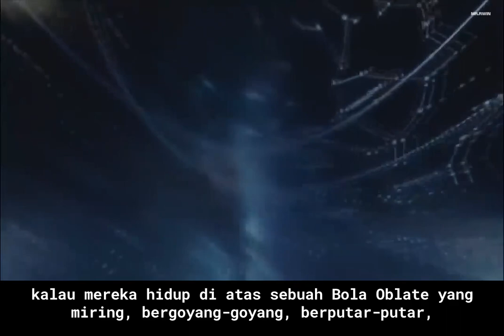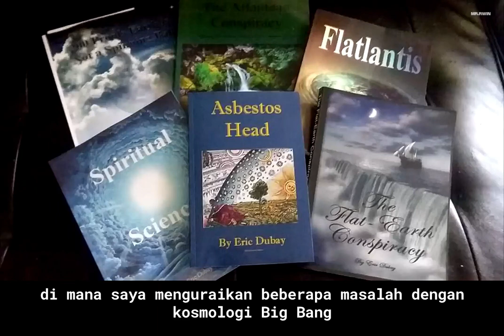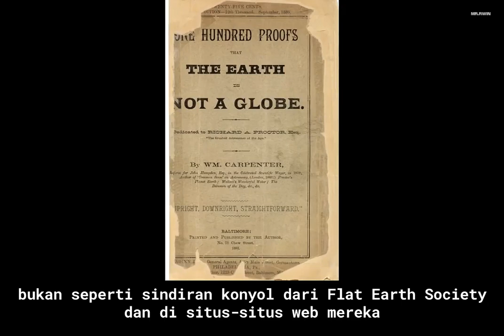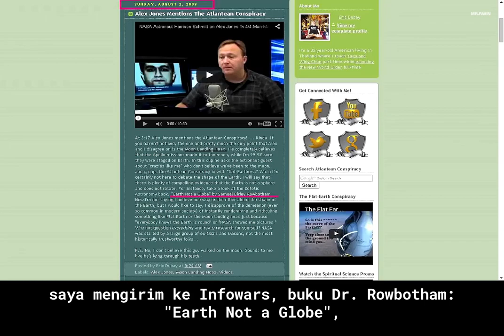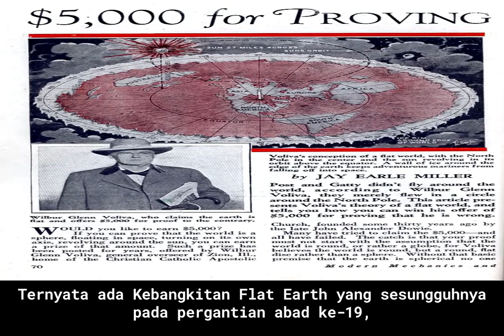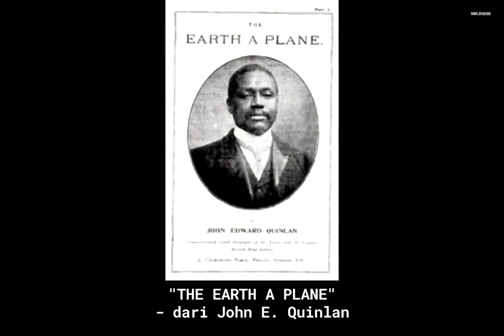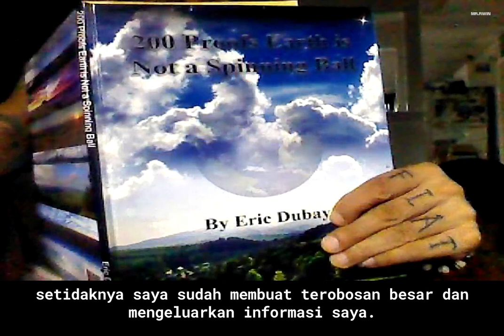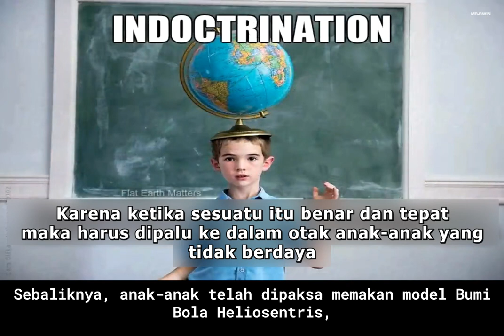How I Learned About Flat Earth?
For links to all the PDFs and Audiobooks mentioned,